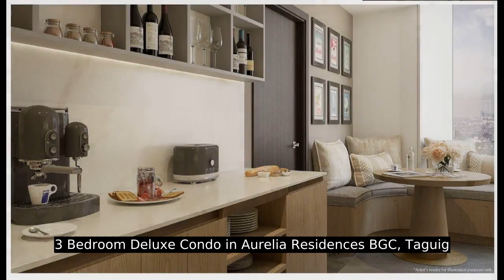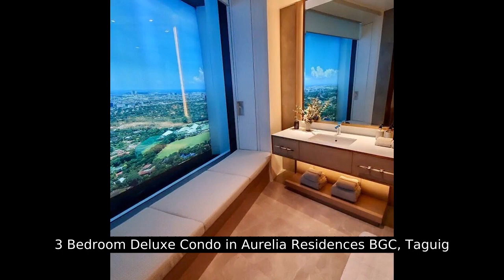3 Bedroom Deluxe Condo in Aurelia Residences BGC, Taguig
3 Bedroom Deluxe Condo in Aurelia Residences BGC, Taguig
Condominium/Apartment Type: Residential Condominium
Number of Bedrooms: 3
Number of Bathrooms: 3
Unit Size in sqm: 242.39 sqm.